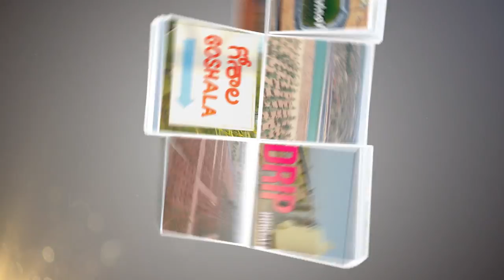Swarga Seema Sandalwood Launched New Venture| Sirula Seema 2 || Swarga Seema Sandalwood Farms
Dear Investors,

Another jewel in the crown of Hyderabad Real estate - “Sirula Seema 2”, from the most eminent and fastest growing real estate company “Swarga Seema Sandalwood Farms Pvt Ltd”. After successfully completing “Sirula Seema I” - our previous venture in Burgula, Shadnagar, we are indeed, delighted to introduce yet another jewel “Sirula Seema 2”, located in Thirumalapur, Balanagar, just 8.5 KMs from NH 44(Bangalore Highway) in a Gigantic 125 acres, with DTCP Approved Layout. To benefit our customers’ trifold, we are not just offering a DTCP approved plots, but also growing Sandalwood Plantation within, for your additional revenue and building a cozy Resort for you to enjoy your leisure with your family…

“Investing with “SWARGASEEMA” ensures brighter future”

Regards,
Mr. Chandra Chandrashekar
Managing Director
Swarga Seema Sandalwood Farms Pvt Ltd